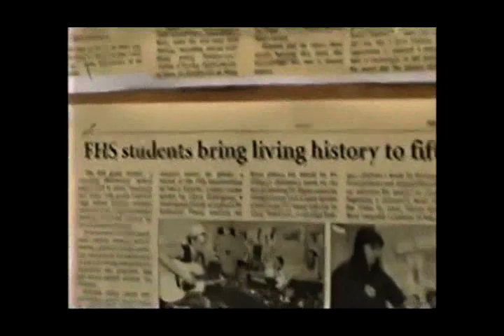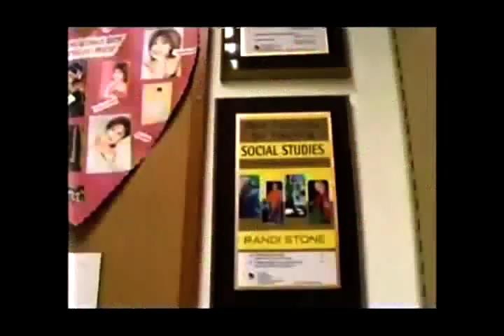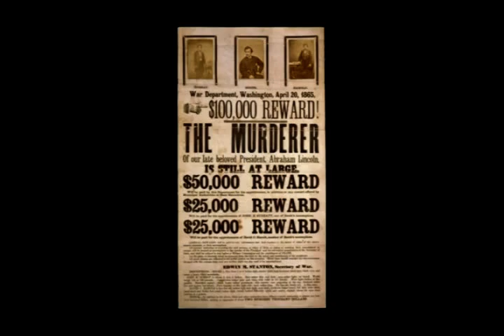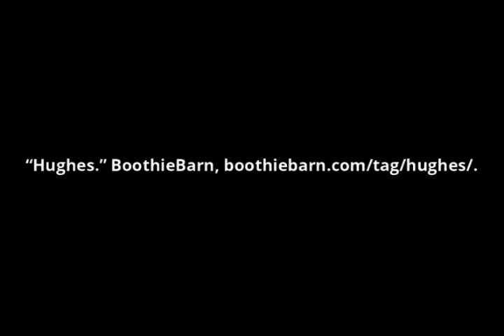Assassination Of Lincoln : Teach to Learn Program